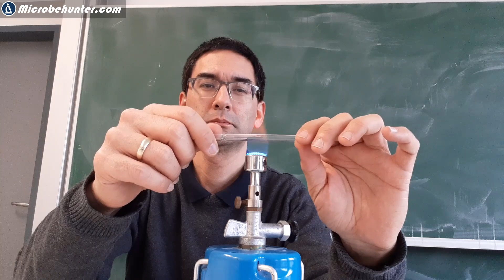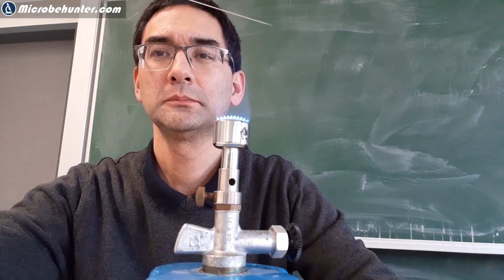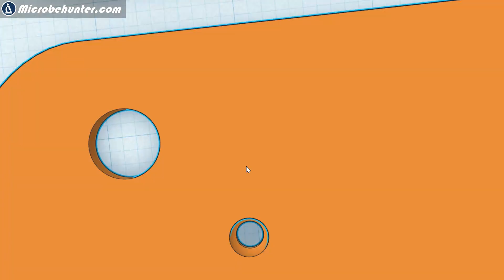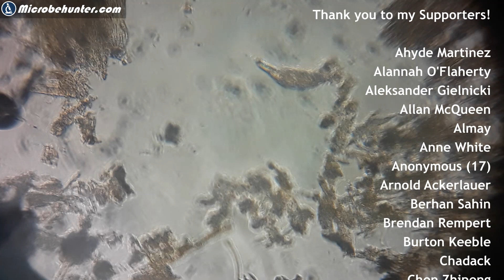🔬 How to make a simple microscope | Amateur Microscopy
I show you how to make a magnifying lens. It is possible to see individual cells with this microscope.

✔ Check these Hashtags!